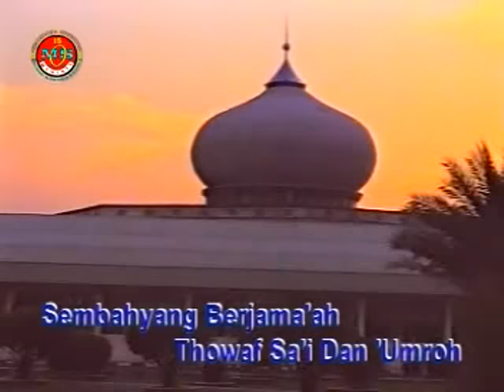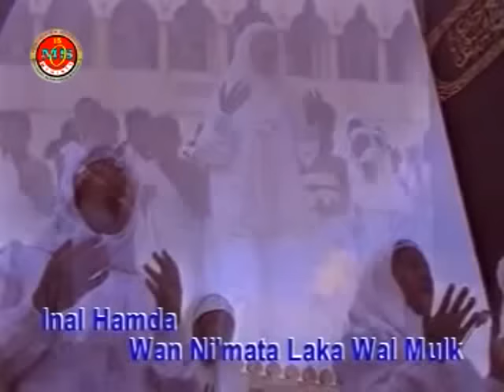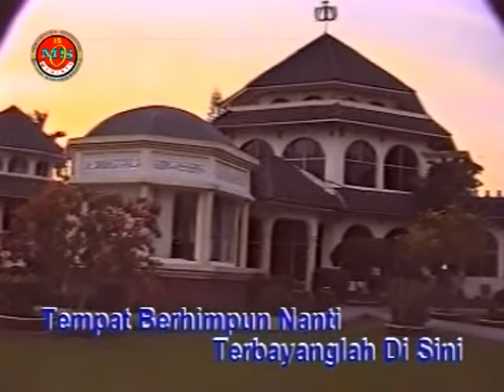Hj Nur Asiah Djamil - Panggilan Haji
Title :             Panggilan Haji
Artist :           Dra Hj Asiah Djamil
Composer :  Dra Hj Asiah Djamil